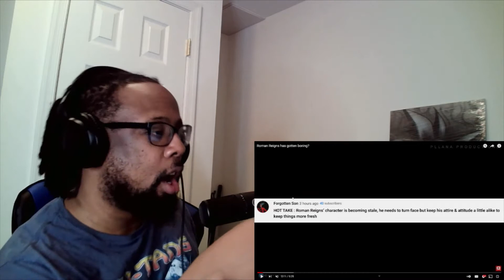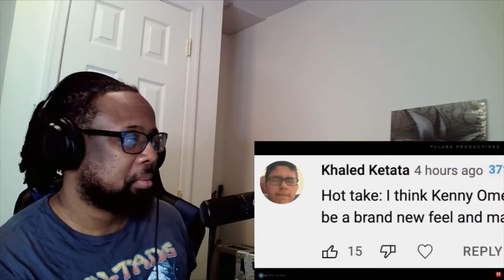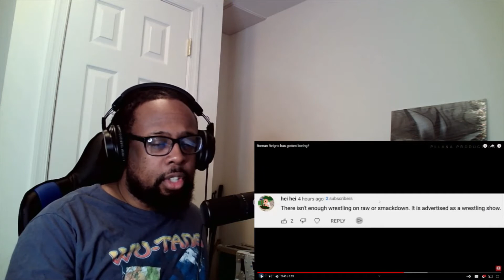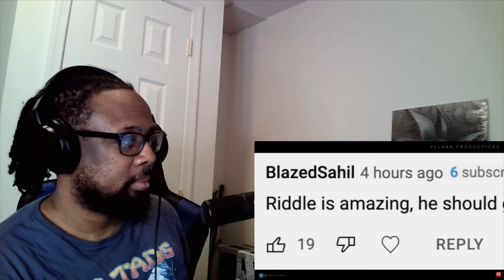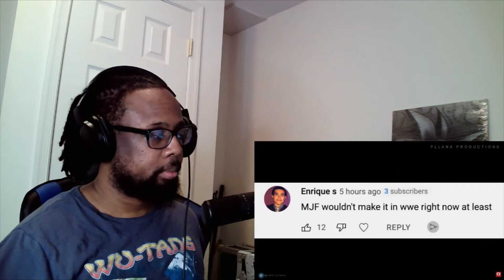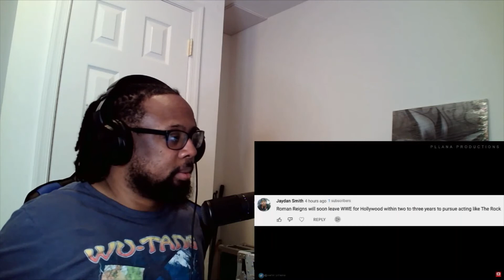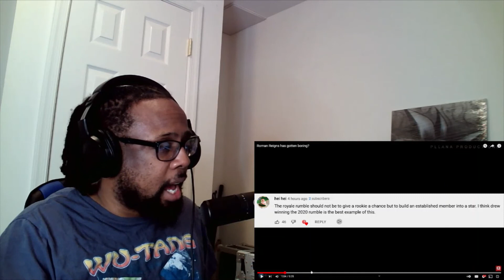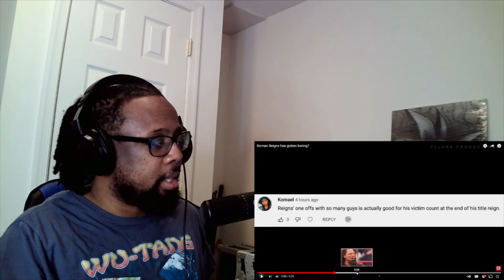Roman Reigns has gotten boring? Plus Other WWE Hot Takes with Pllanna Production REACTION